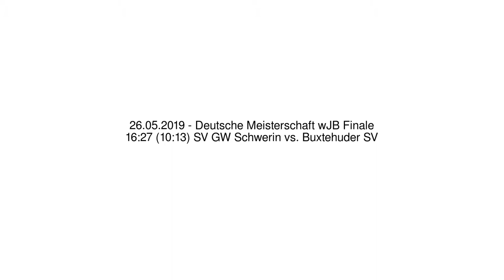16:27 (10:13) SV GW Schwerin vs. Buxtehuder SV - 26.05.2019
Deutsche Meisterschaft wJB Finale - 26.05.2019
16:27 (10:13) SV GW Schwerin vs. Buxtehuder SV